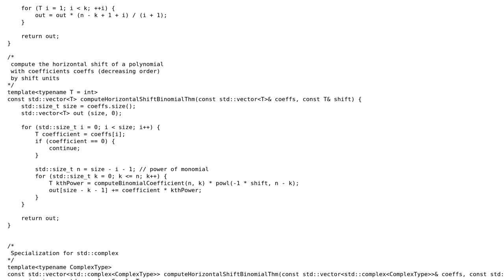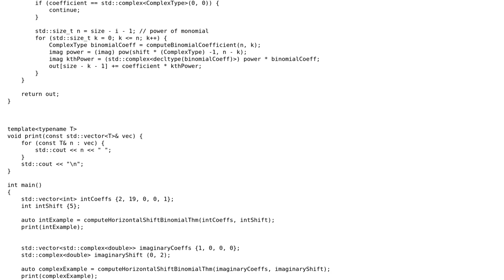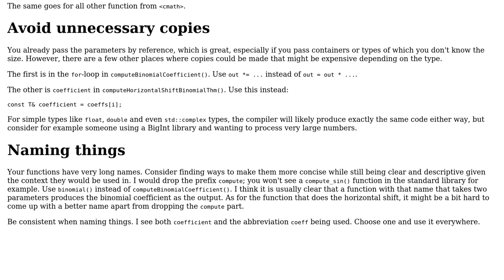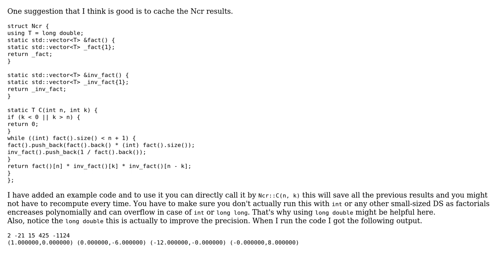Code Review: Binomial Theorem implementation, including complex numbers (2 Solutions!!)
Code Review: Binomial Theorem implementation, including complex numbers

With thanks & praise to God, and with thanks to the many people who have made this project possible! | Content (except music & images) licensed under CC BY-SA | Music | Images & others | With thanks to user William Bradley user Rishabh Deep Singh user G. Sliepen and the Stack Exchange Network Trademarks are property of their respective owners. You are responsible for your own actions.